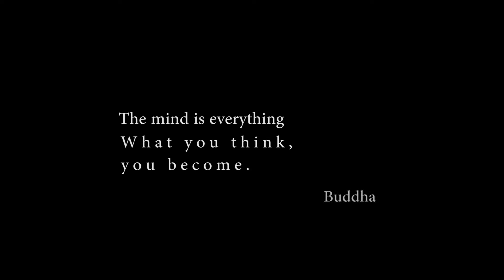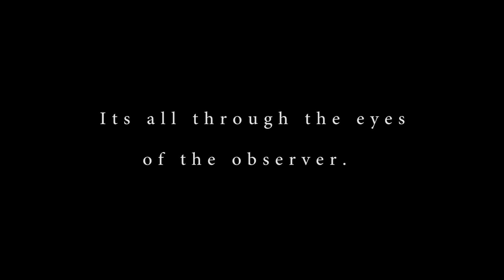[Accepted] Through the Eyes - Ryerson University: Film Studies Portfolio 2016 (Perception)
Ryerson University's Film Studies program portfolio submission.
This years theme of perception looks at the way we see the world through our own eyes in everyday life.

Directed by: Bobby Markov
Starring: BO
Special thanks to:
Keegan
Ayana
Hussein
Mohammed
Rohin
Shadab